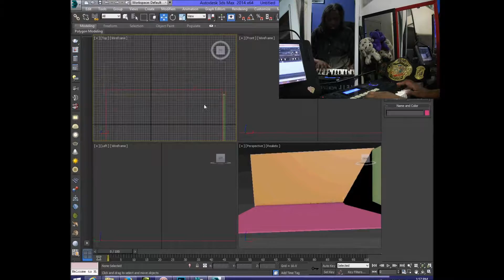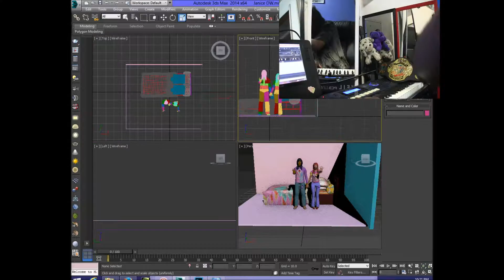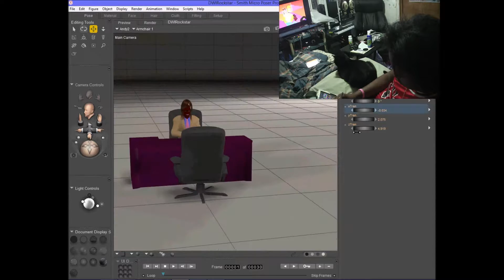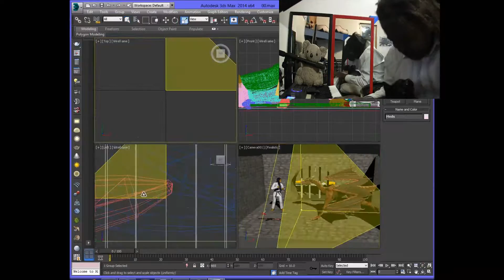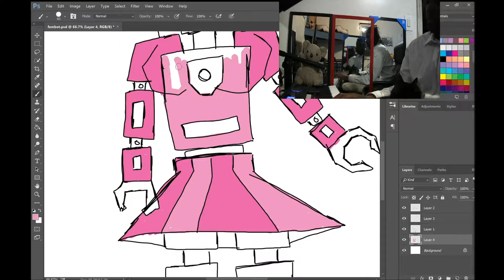Look 3 Freestyle